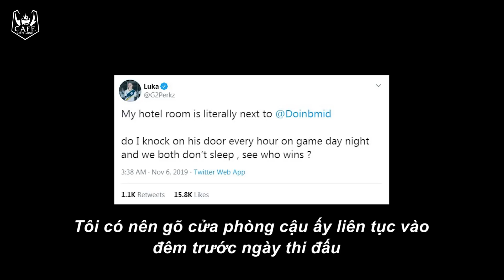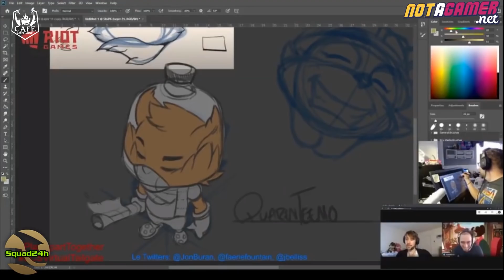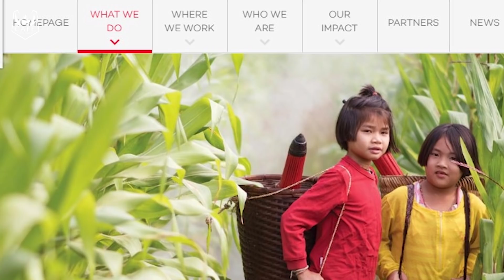[TIN VẮN LMHT] RA MẮT TRANG PHỤC XỊN XÒ CỦA FPX - CKTG ĐẤU TRƯỜNG CHÂN LÝ KHÔNG CÓ VIỆT NAM!